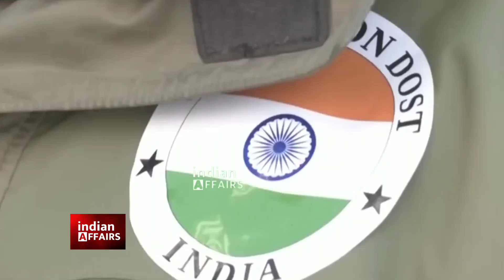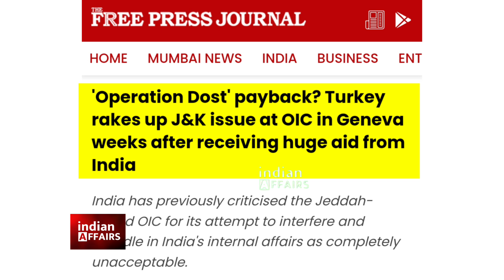30 दिन भी नहीं हुए थे, भारत की मदद का अच्छा सिला दिया, कश्मीर मसले में फिर कूदा तुर्की।